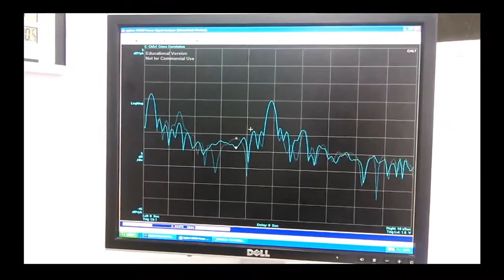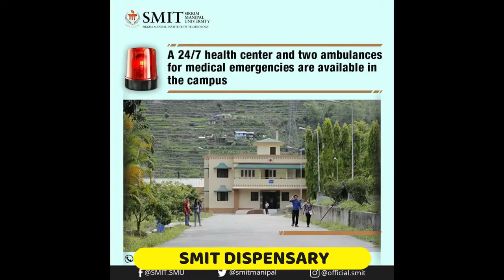ECE Department Live Projects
Spread across 35 beautifully landscaped acres, the campus is home to over 3200 students, 220 members of faculty  and a large and efficient team of support staff.
The ambience of the college gives the students a feeling of a home away from home. Being a residential college, it attracts students not only from Sikkim but also from all over the country. The Institute provides full residential facilities to the students. There are separate well equipped and furnished hostels for boys and girls. The hostels provide excellent accommodation to nearly 3000 students. All rooms have attached bathrooms. To cater to the students nutrition needs, the institute provides canteens and food courts apart from a professionally run mess.